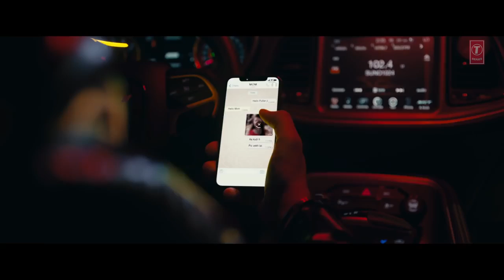March 12, 2018